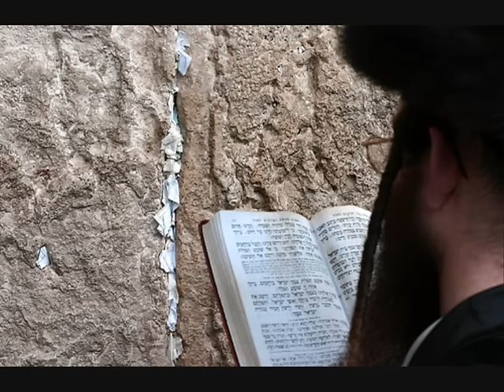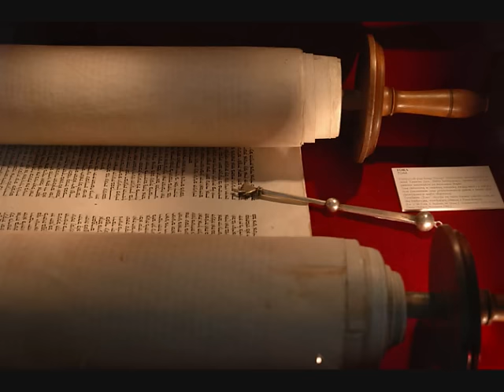Михаил Шуфутинский - Еврейский портной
just a jewish song

thanx to gavrielgavriel for his help with the english translation below

It's calm like in paradise
Stars over the shtetl are high and bright
I sing for myself
I cut for myself
Night has descended
Rest, children, the day was too hot
Stitch after stitch
It's hard to make a penny lately

Chores: Oy vey

There was a time when I was strong
But now I'm not the same
Years wore the hair out
And my coat's got too shabby
There was a Jew
Who has mentioned once
That everything passes
Sun, oy vey, also falls down by the end of each day
But it will be born again alas not like me
Who will dress them up in style and fashion after me?

My dear girl,
Tomorrow at morning you will get back to me again
My dear, my feigele (bird)
You have sad eyes.
Father will whisper a joke into your ear
And you will laugh
People are so different
And so are the songs
Next day will come
and we will have food
Don't hurry up to live your life
Sometimes a poor man is reacher
The one who did not save much
The one who is not held by any obligations anymore
A thread, a piece of velvet and some needles
And also Talmud on a book shelf
I wish my life would stay like that
But I see the sun less and less often

There was a time I was strong
That everything passes